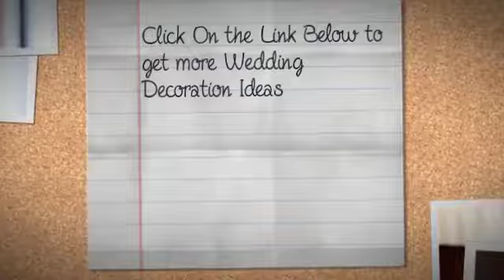wedding reception centerpiece ideas | wedding decoration ideas | cheap wedding decorations | best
10 Details Every Bride Forgets

Think you've got it all covered? Think again. We're betting there are at least a couple items on this list you missed.

1) Telling family about reserved seating

It won't matter how cute your "Reserved" sign is
if your family doesn't know the seats are meant for them.
Make sure everyone is clear at the rehearsal where they're allowed to sit.

Photo: Gabriel Ryan Photography

2) Packing your cell phone charger

You'll probably get a bunch of calls on your wedding
day from frazzled guests and anxious family members who
need fast answers. Make sure your phone is fully charged
-- and then put someone else in charge of answering it.

Photo: Treny Bailey Photography

3) Packing a wedding night bag

Put together an overnight bag packed with toiletries,
sexy lingerie, and anything you need for the next morning.
Then ask a bridesmaid to drop it for you at your wedding night room.

Photo: Thinkstock.com

4) Getting international travel documents

As soon as you book your flights, check with your airline to make
sure you have all the documentation you need. Keep in mind that you need a passport even to travel to Canada, and it can take up to six weeks to get one, so start early!

Photo: iStockPhoto.com

5) Assigning someone to collect your gifts

There are enough horror stories of couples who forget to bring their
gifts home -- and never see them again. Make sure you're not one of them by appointing a relative or friend to gather the goods and
keep them until you get back from your honeymoon.

Photo: Matthew Morgan

6) Having someone pick up your dress

Whether you change into a cute "going away" outfit
after the reception or don't want to take off your dress
until you get to the hotel room, make sure someone is available
after the wedding to pick up your dress and hang on to it for you.

Photo: Mel Barlow

7) Making a "Just Married" sign

A "Just Married" sign for the car is a classic tradition,
and it makes for a fun photo op. Make your own, enlist a crafty friend, or look online at sites like Etsy to buy one premade.

Photo: Jessamyn Harris

8) Giving gifts to your bridal party

Show them how much you appreciate all of their help
over the last few months with a personal gift for each attendant.

Photo: Paul Johnson Photography / The Knot

9) Making sure to have "something old, something new, something borrowed, something blue" If you have specific items in mind (such as your best friend's veil for something borrowed or jewelry from your grandmother for your something old), be sure to arrange for them in advance.

Photo: Aaron Shintaku

10) Creating an itinerary

Just because you know the schedule for the day forward and backward doesn't mean everyone does. Make sure your relatives know where they need to be and when (for example, not to leave the church if you're taking family photos after the ceremony), to save time and reduce confusion.

Photo: Jami Saunders Photography